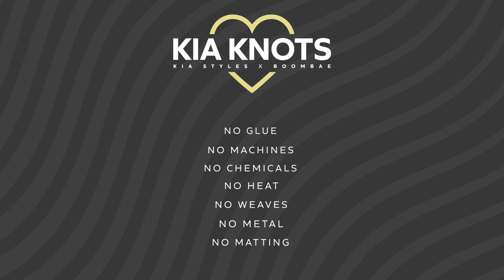Short to glossy long locks transformation | KiaKnots Extensions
Our lovely client has gone through many hair transformations with Kia and today decided to get a full head of Kia Knots extensions.
Kia Knots is a Brazilian knots technique that doesn't involve glue, heat, chemicals, weaves, bonds or damage in any way your hair.
We operate in Manchester at our laid-back salon Boombae.

Interested? You can book your FREE consultation via our instagram @boombaeuk or check us out